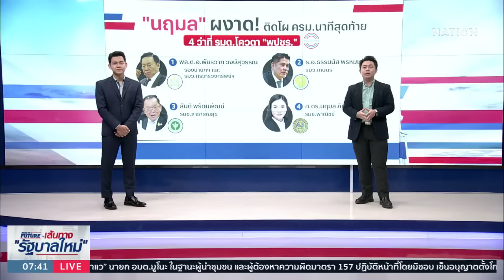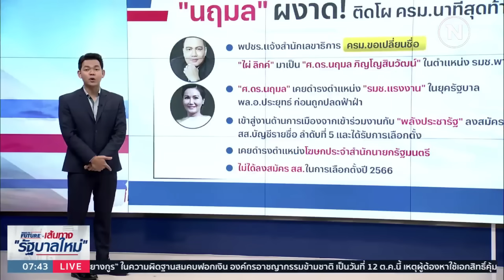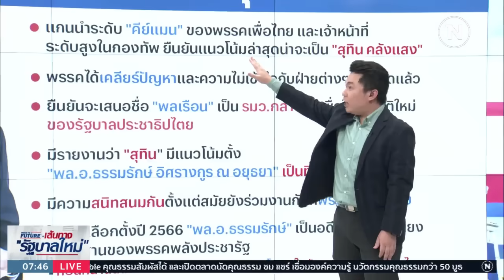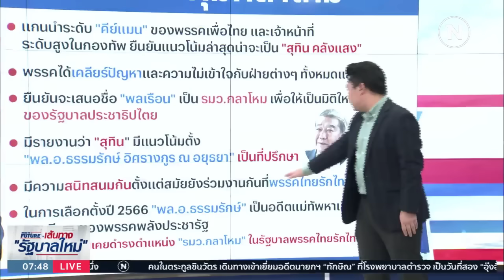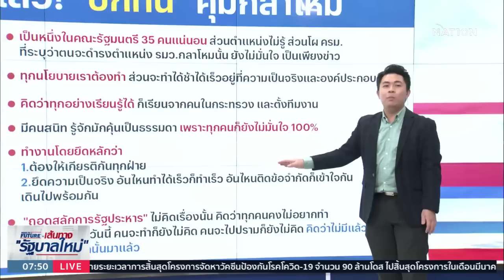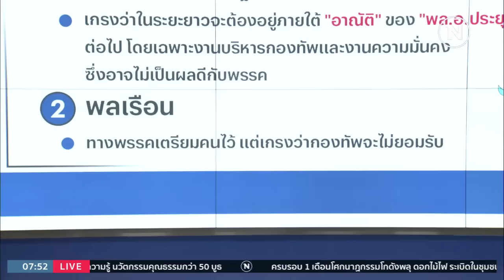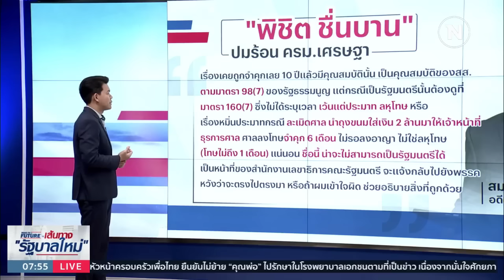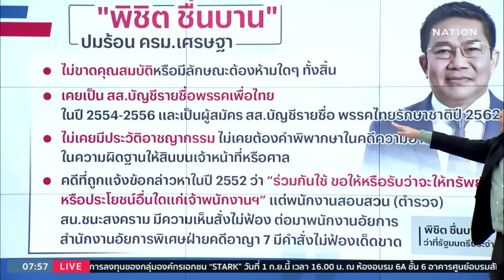"นฤมล" ผงาด! ติดโผ ครม.นาทีสุดท้าย | เนชั่นทันข่าวเช้า | NationTV22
Line : @nationonline